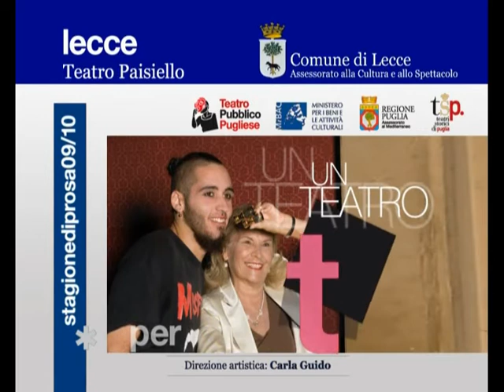STAGIONE DI PROSA - AUNTIE & ME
Per il secondo appuntamento della stagione di prosa del Comune di Lecce, va in scena al Teatro Paisiello - il 19 e 20 gennaio - Auntie and me (mia zia ed io) per la regia di Fortunato Cerlino. Lo spettacolo è la riproposizione in chiave teatrale del caso letterario del 2009, il romanzo Zia Mame di Patrick McDennis edito in Italia da Adelphi.